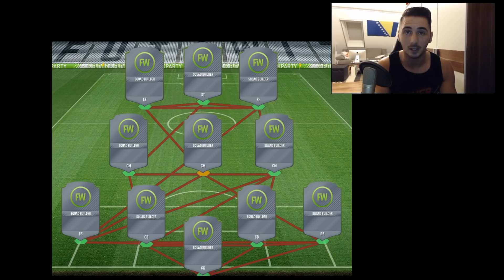FIFA 18 SQUAD BUILDER #1 | GÜNSTIGES STARTER TEAM ALS HYBRID! | FIFA 18 ULTIMATE TEAM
Mein Monitor

Hier könnt ihr FIFA 18 vorbestellen und mich kostenlos unterstützen

Meine größten Erfolge:

Meister der Virtuellen Bundesliga 2014
Fünffacher Österreichischer FIFA Staatsmeister
Aktueller Weltrekordhalter in Pro Evolution Soccer

Bald geht es los mit spannenden Videos und Tutorials zu FIFA 18 Ultimate Team und FUT Champions!

Heute gibt es den allerersten FIFA 18 Squad Builder für euch. Es ist ein günstiges, aber starkes Hybrid Starter Team. Viel Spaß!